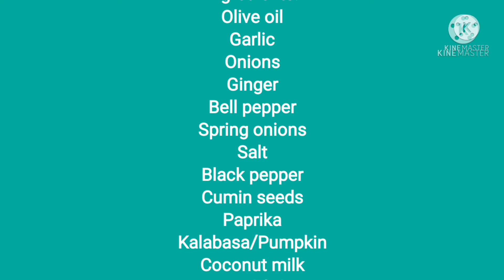Ginataang Kalabasa/Pumpkin with Dried Fish/Dilis IOlive Hazi Vlogs